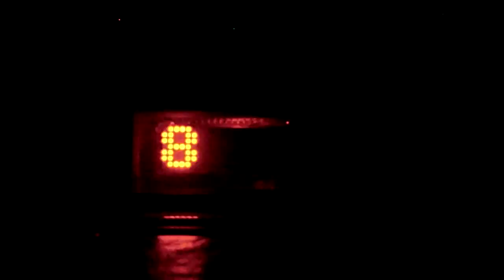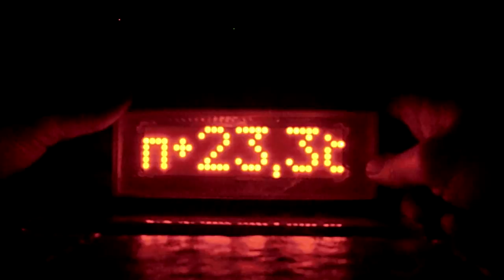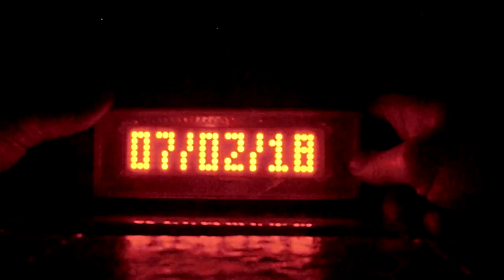Clock 2 thermometer with a running line on the matrix modules with your own hands. Very simple !!!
Матричные часы.
 Версия прошивки 1.5
Для людей не знающих языка, учите его. Все надписи правильные.
 Варианты индикации еще английский и ру.
Прошивка может работать как с DS1307 так и с DS3231 микросхема ЧРВ.
 Есть 8-мь режимов отображения информации. Коррекция точности хода часов, дневная и недельная.
Варианты отображения:

№1 20:00 _-2.4°С_+23.0°С_Cубота_02/12/2017
№2 20:00 _+23°С_Cубота_02/12/2017
№3 20:00 _ Cубота 02/12/2017
№4 20:00 +23°С.
№5 20:00 _ Cубота 02/12/2017 +23°С
№6 20:00 _ 02 грудня 2017 Cубота +23°С
№7 20:00 _ Cубота 02 грудня 2017 Приміщення +23.1°С Вулиця +8.2°С
№8 20:00 _ Cубота 02 грудня 2017 Температура в приміщенні +23.1°С Температура на вулиці +8.2°С
Возможно подключение двух датчиков DS18B20 или одного проводного и одного на  RF -передатчике.
 Варианты "сборки"
а) Arduino Nano Atmega328 .
б) Атмега 328 + ЛУТ+обвязка+пайка (для ровных рук)